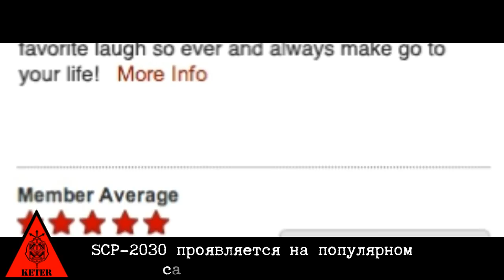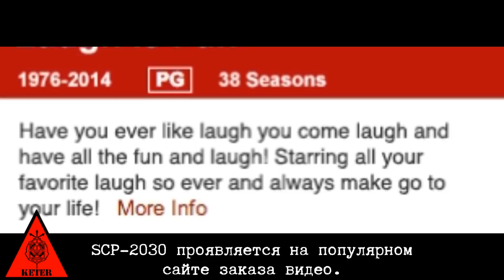SCP-2030 - СМ Е Х ЭТ О ВЕ С Е ЛО